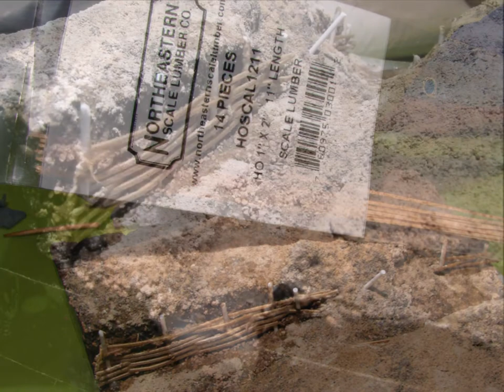Building the Mark IV Male tank scale 1:72 diorama, Emhar, Airfix, afv model building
Small WWI dio, I used Emhar`s Mark IV "Male" tank and Airfix figures with Emhar heads.